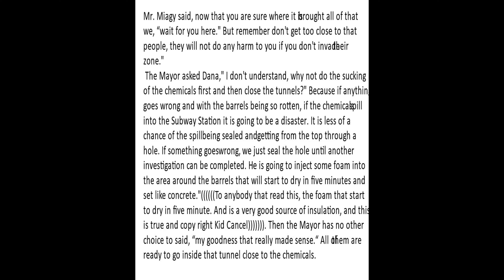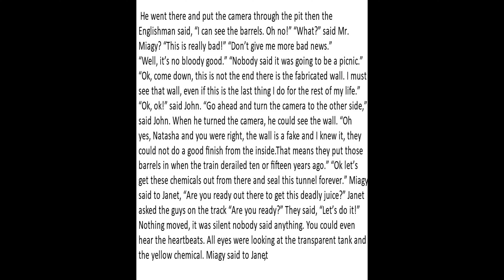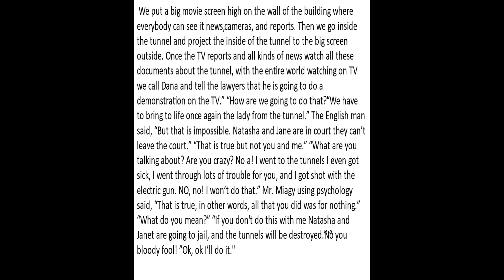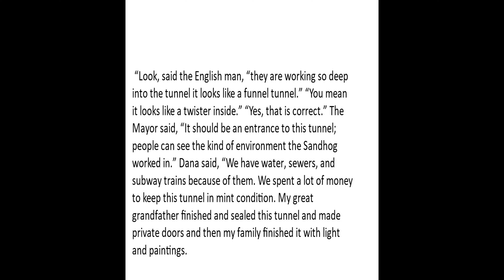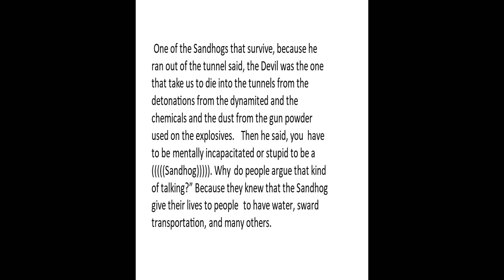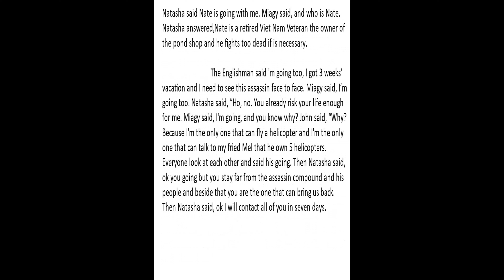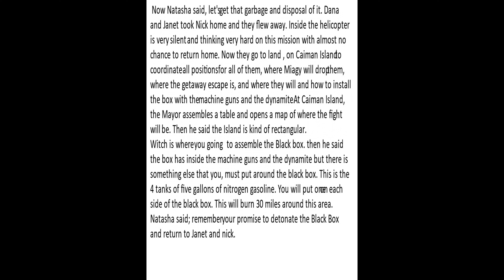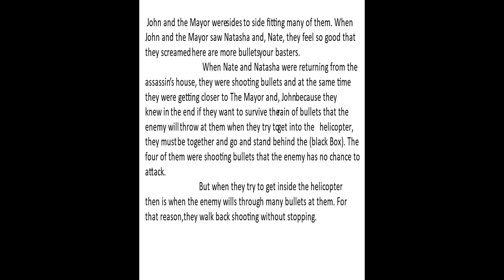LADIES FROM THE TUNNELS PART TWO 2 HANNIBAL ROMAN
LADIES FROM THE TUNNELS
PART TWO 2
HANNIBAL ROMAN